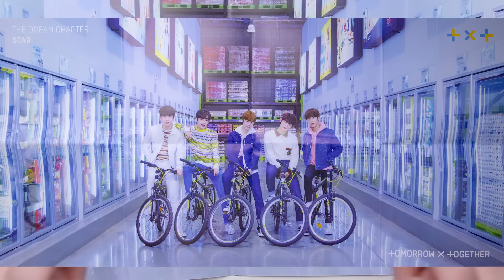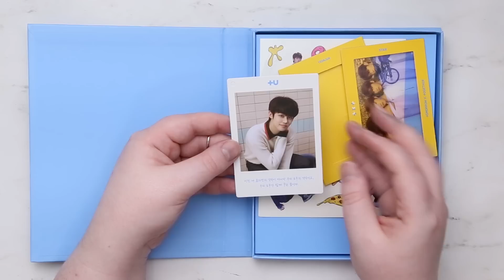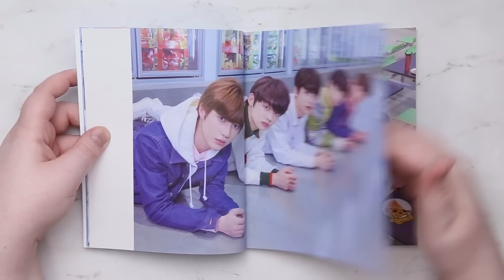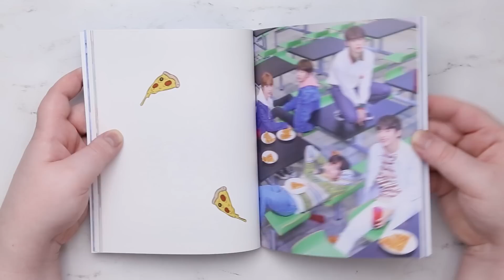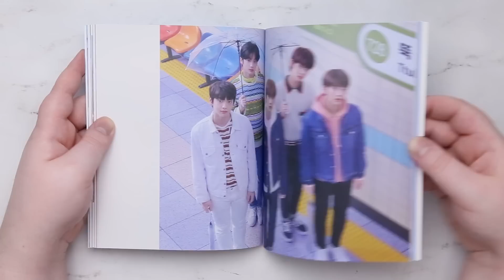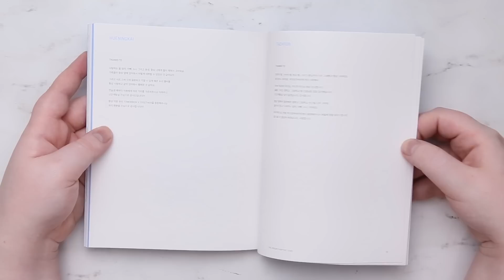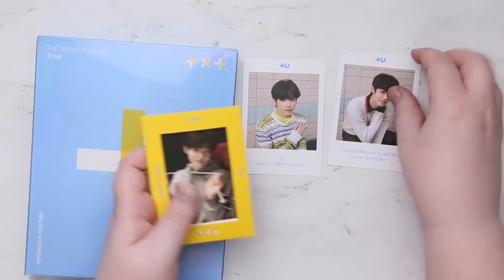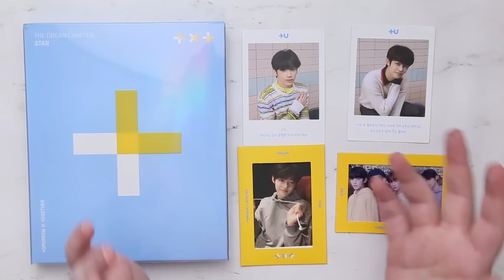Unboxing | TXT Debut Album - The Dream Chapter: STAR